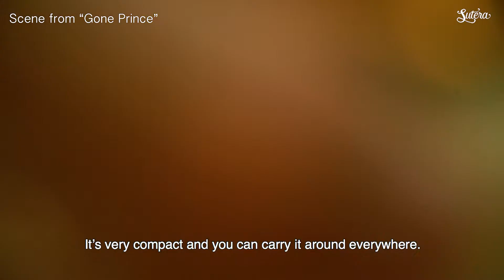Abdul Zanidi | Bruneian Filmmaker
Check out our interview with Abdul Zanidi, Bruneian Filmmaker to know about his view on film making!

Our very own local film maker, Abdul Zainidi is the first Bruneian to be selected under the Asian Film Academy. Read our full write-up on his journey from our recent interview with him.

Video by: Safwan Sulaiman & Amirul Sabtu